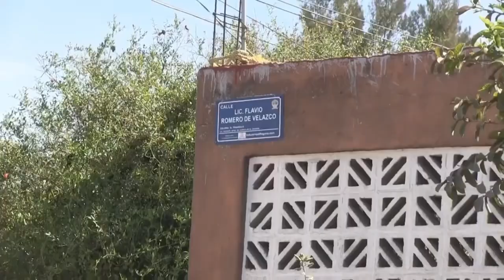A prueba ruta de camiones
Se están haciendo pruebas con una ruta de los camiones, la C04 complementaria, para atender los lugares que no pasan y que la ciudadanía ha estado pidiendo, gracias a encuestas realizadas “gracias a las gestiones hechas por el presidente municipal, se logra ahorita una ruta piloto”, dijo Ernesto Sánchez, regidor del PT.